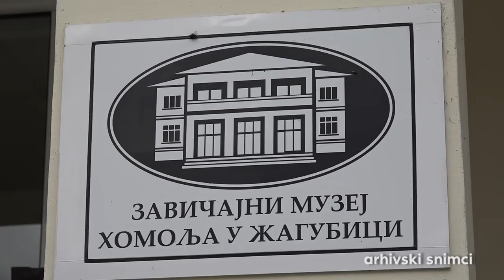Planovi Zavičajnog muzeja Homolja za 2021. godinu